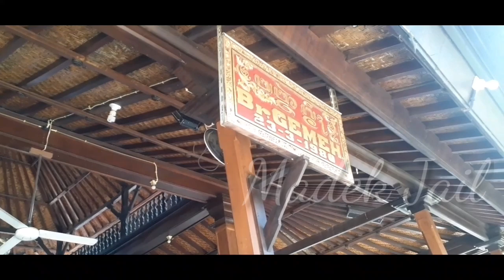Karya Maestro Ogoh Ogoh Meme Dewa Ratu Br. Gemeh